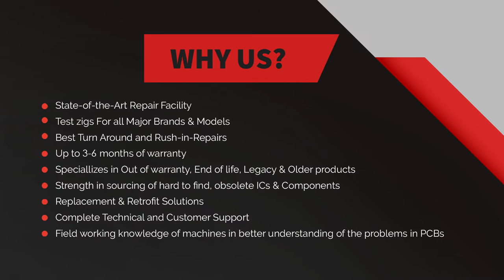Wittmann BCE-200-105-6 Controller Boards